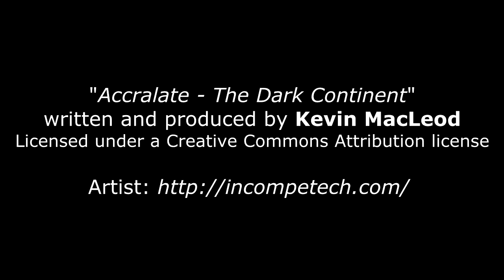Vermis librorum 15 - Wenn der Mann sagt, die Frau sei dumm